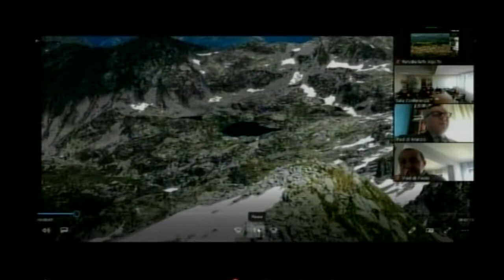Pioggia di insulti sul consiglio comunale di Biella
Sul consiglio comunale di Biella, la pioggia è arrivata. A cadere come un fiume in piena sull'amministrazione -dopo diverse gaffe in diretta-, sono stati gli insulti dei telespettatori.